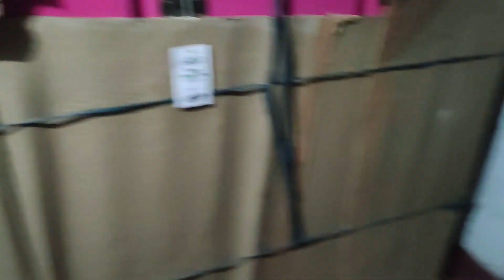Party in my Railway Colony with Trackmaintainers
#12 vlog 10/05/2021

Keep watching | keep supporting | Love You All😊